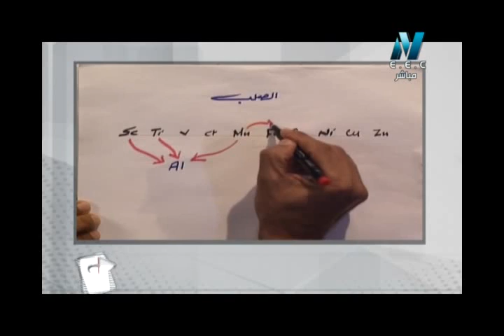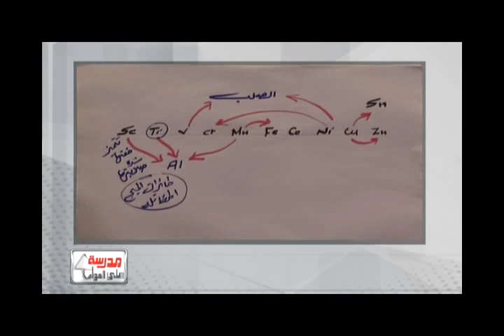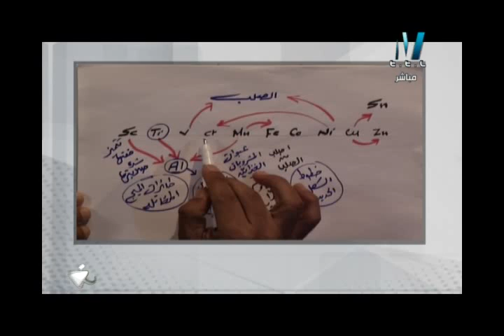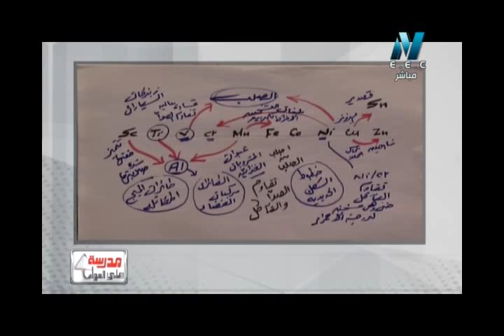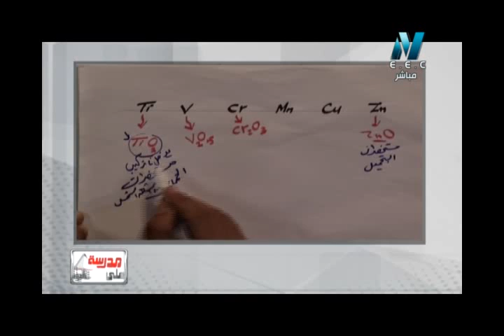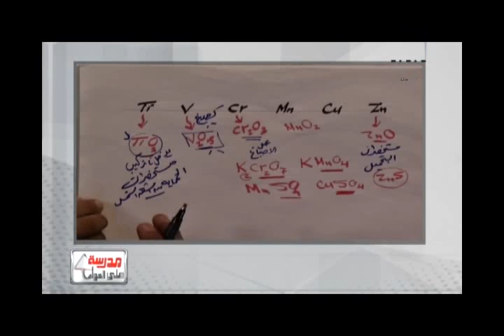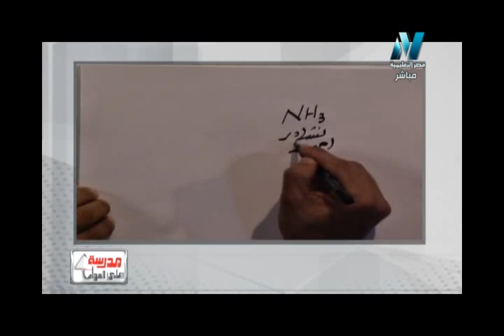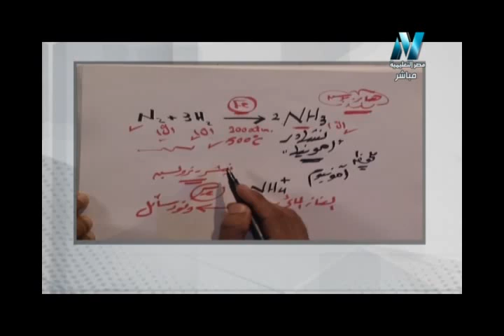05-09-2017 كيمياء 3 ثانوي حلقة 3 " الأهمية الاقتصادية لعناصر السلسلة الانتقالية الأولى"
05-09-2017 كيمياء 3 ثانوي حلقة 3 " الأهمية الاقتصادية لعناصر السلسلة الانتقالية الأولى" الاستاذ خالد عبد العزيز / الاستاذ رمضان غلاب